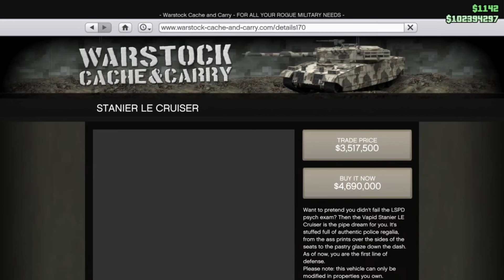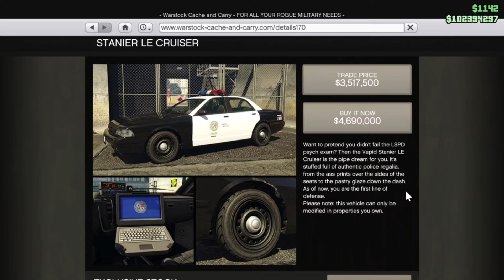Review Mobil Polisi Yang Harganya Gak NGOTAKK !!! - Gta Online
Welcome Brayy
Kembali lagi di game Gta Online

Di video kali ini kita akan me review salah satu mobil termahal yg ada di dalam game ini bray, harga mobil ini bahkan lebih mahal dari pesawat, helikopter, bahkan kapal selam masih kalah mahal dari Mobil Polisi yg satu ini